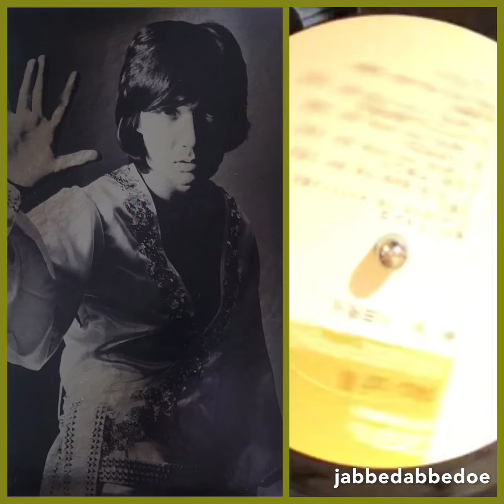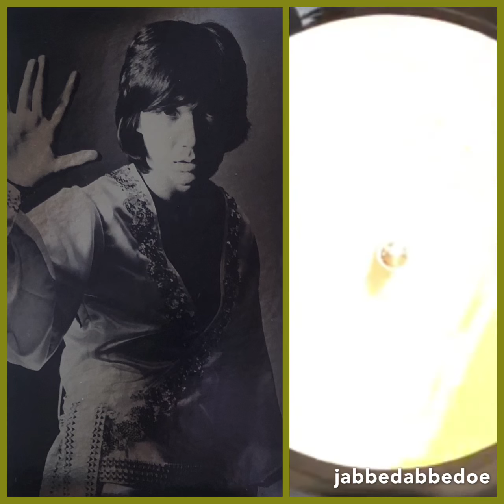八田英士 見上げてごらん夜の星を